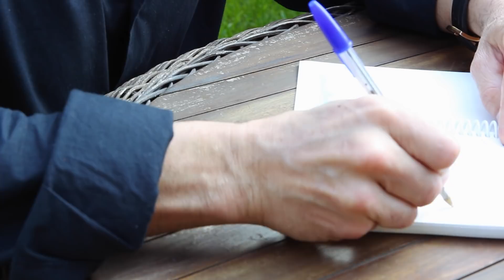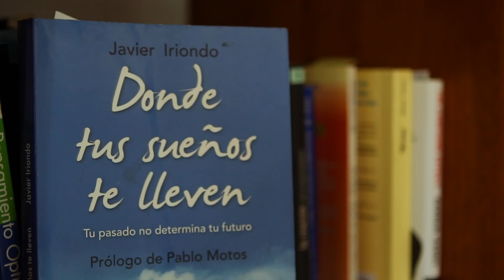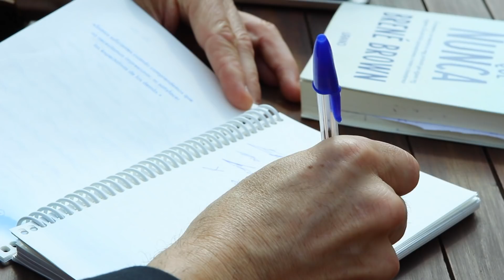Curso Hablar en Público: Javier Iriondo & La Mente es Maravillosa